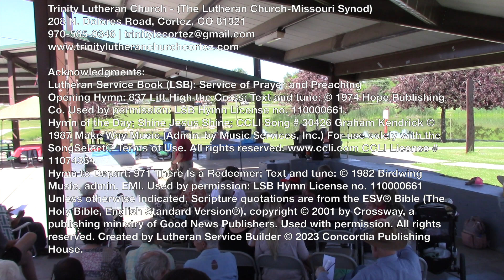20230625 4th Sunday af Pentecost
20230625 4th Sunday af Pentecost

Choices have consequences. The fruit of your choices will come about for good or for bad. Now that you have been set free from sin if you choose to be a slave to sin. Then the fruit of that choice is death. In other words, your Heavenly Father chose to give you everlasting life, but you can choose to be a slave to sin and everlasting death is the consequence of that choice. Which is why Paul encourages us by saying, “22 But now that you have been set free from sin and have become slaves of God, the fruit you get leads to sanctification and its end, eternal life. You are inevitably still a slave. No longer a slave by birth, but now a slave by choice. Because, before your baptism, you were a slave to sin by birth. But after your justification, you are a slave by choice. Choose to live out your sanctification by being obedient to your Heavenly Father. Because your Father loves you. He sent His Son to save you. You have been forgiven. You are free from sin, free from the punishment of the law, and free to live your life. What then will you do?

Trinity Lutheran Church - (The Lutheran Church-Missouri Synod)
208 N. Dolores Road, Cortez, CO 81321

Acknowledgments:
Lutheran Service Book (LSB): Service of Prayer and Preaching